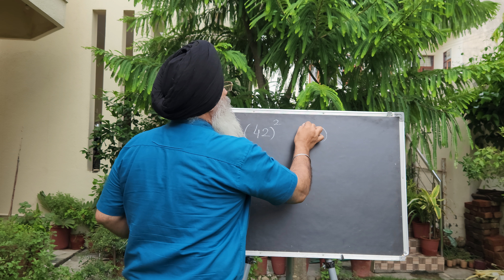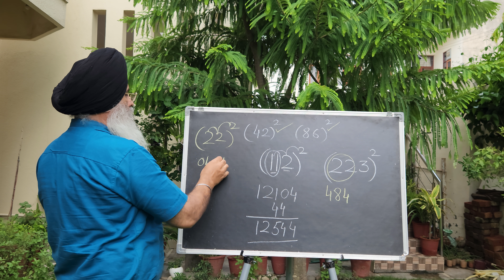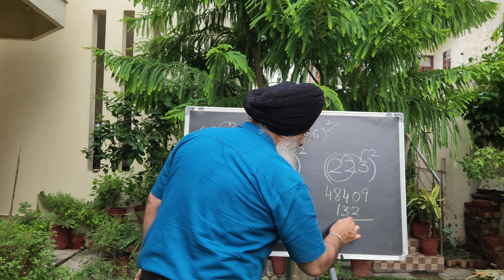Let's learn Square of three digit number *ਆਓ ਸਿੱਖੀਏ ਤਿੰਨ ਅੰਕਾਂ ਦੇ ਨੰਬਰ ਦਾ ਵਰਗ ਕਰਨਾ !